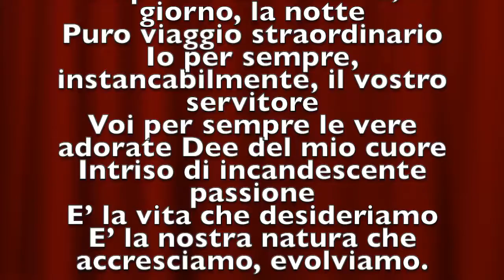VINCENT LIONHEART - Rivoluzione dell'eros